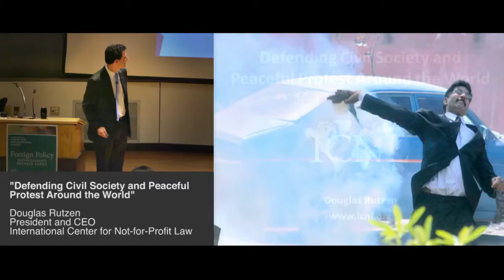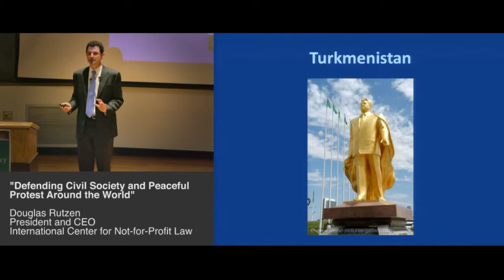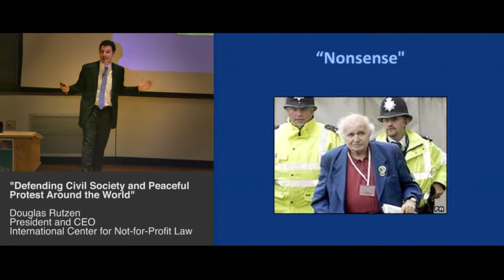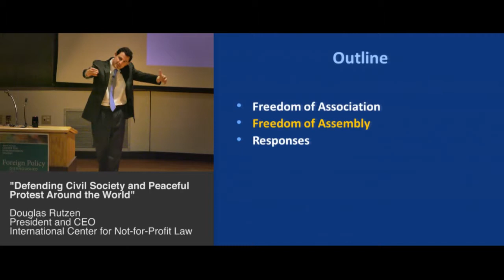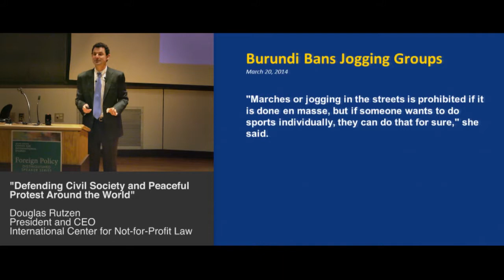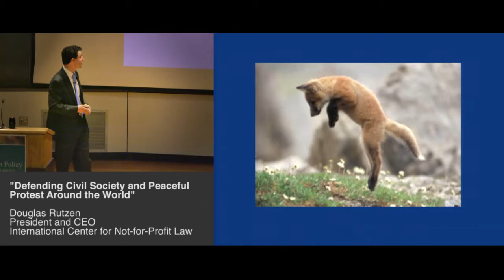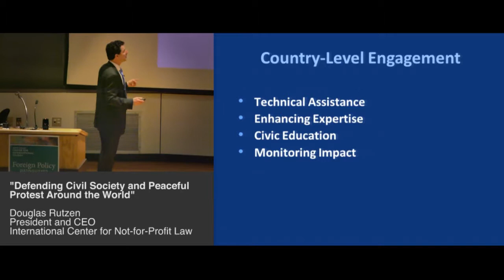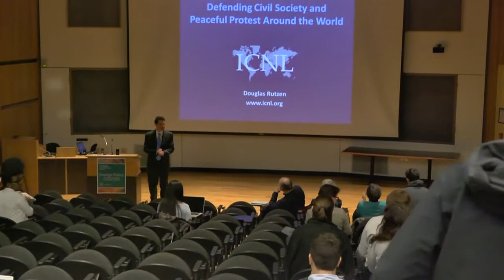Defending Civil Society and Peaceful Protest Around the World - Douglas Rutzen